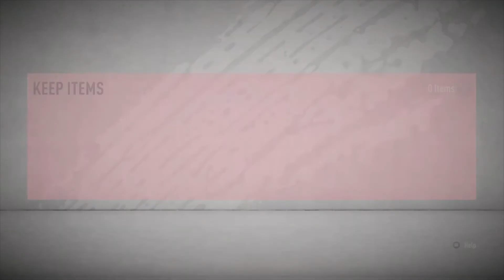Cheap Easy Guide To Marquee Matchups Inter v Milan Fifa 20 Pack no loyalty needed plus walkout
Easy Guide To Marquee Matchups Inter v Milan Fifa 20 Plus Pack no loyalty needed so lets get into it...BOOM💥⚡Also could you please check me out on: